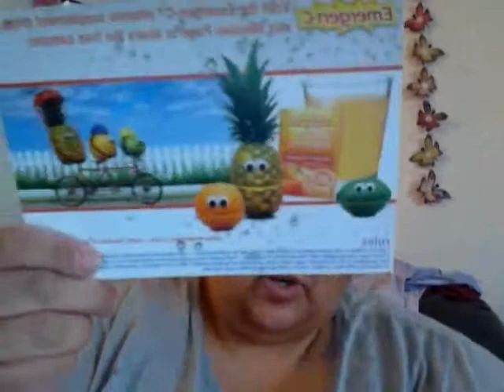got mail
***OPEN ME***
HW 560
CW 400
GW 200

B U S I N E S S:
♥For Public Relations please contact